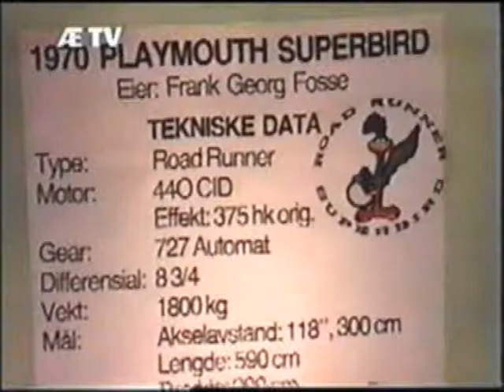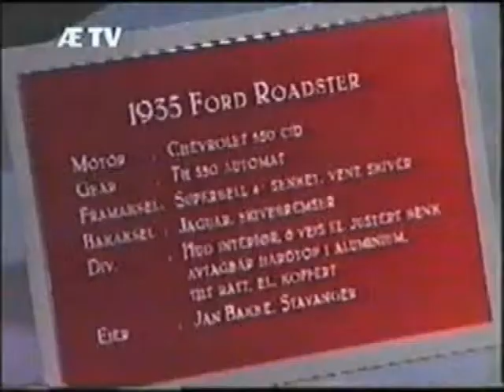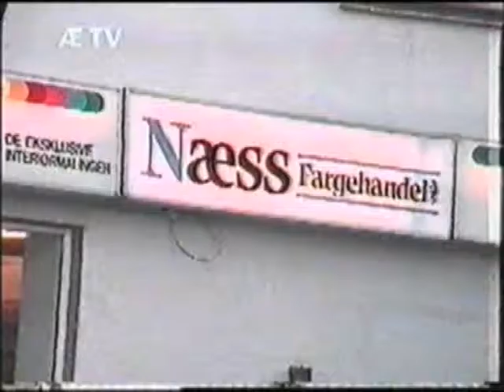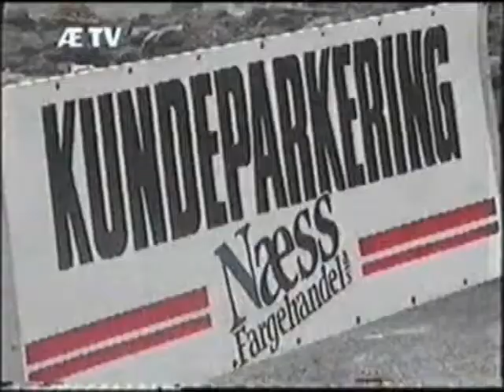Amcar utstilling i Åsenhallen, Sola mars 1992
Amcar utstilling i Åsen hallen, Sola mars 1992